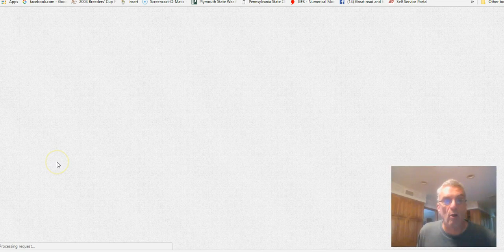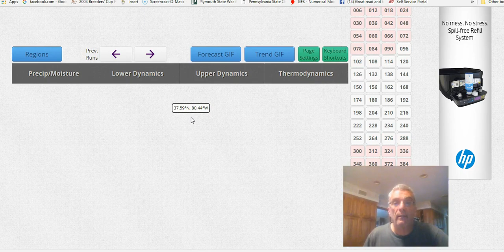Tropical Storm Potential & Long Range Weather Models 07092017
Weather models continue to spin up various tropical systems in the long range but it is futile to even worry about such things when these so called storms haven't even formed yet. Overnight GFS model runs illustrate clearly the forecasting frustration in how models handle any tropical system with regards to the upper air set up. Meanwhile Tropical Depression 4 remnants showing signs of life this morning on satellite loops.